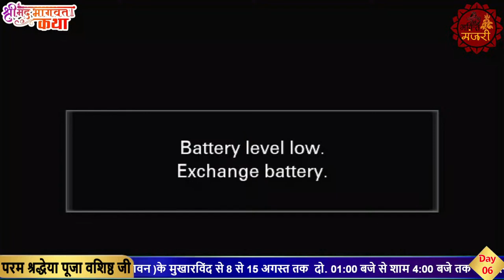day6 श्रीमद् भागवत कथा ज्ञान यज्ञ परम श्रद्धेय पूजा वशिष्ठ जी शिवधाम पन्याला बिलासपुर हिमाचल प्रदेश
Dau Gopal Bhakti Media

♦ आप भी अपने धार्मिक प्रोग्रामो का (LIVE | DLIVE | RECORDING) Dau Gopal Bhakti Media - के द्वारा FULL HD (1080p) या (2160p 4k) मैं Youtube, Facebook, Instagram, Twitter, Zoom आदि पर एक साथ कराना चाहते हैं तो DAU GOPAL BHAKTI MEDIA — से सम्पर्क कर सकते है. आप अपने प्रोग्रामों मैं (Drone Camera, Crane Camera, DSLR Video, DSLR Photography) आदि लगवा सकते हैं एवम किसी भी TV Channel पर हमारे द्वारा (LIVE या DLIVE) करा सकते है | Email : | Contact : Gopal Brijwasi. राधे राधे जी 🙏 .